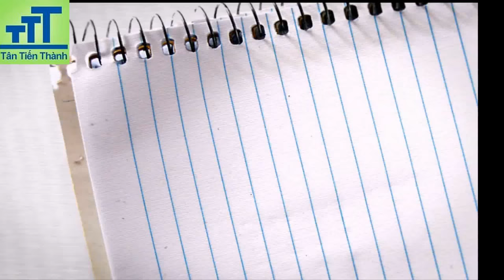Bôi trơn phá rỉ ổ khóa, cửa, bản lề bị han rỉ và rỉ sét dùng dầu 3T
DẦU CHỐNG RỈ SÉT VÀ BÔI TRƠN 3T VỚI NHIỀU TÍNH NĂNG TRONG ĐÓ CÓ BÔI TRƠN, PHÁ RỈ Ổ KHÓA, BẢN LỀ...CÁC VẬT KIM LOẠI BỊ RỈ SÉT

 ​Công dụng chính:
- Có tác dụng Khởi động lại động cơ bị thấm ướt/ STARTS WET MOTORS
- Làm ngưng hẳn tiếng kêu phát ra do các vật liệu bị cọ sát/ STOPS SQUEAKS
- Nới  lỏng dễ dàng các bộ phận đã rỉ sét/ LUBRICATION TO LOOSEN RUSTY, FROZEN & STICKY PARTS.
- Bảo vệ kim loại chống rỉ sét và ăn mòn / PROTECTS AGAINST RUSTY & METAL CORROSION.
- Làm sạch bề mặt khói bụi, dầu mỡ và những chất gây ô nhiễm/ CLEANS UP DUST, OIL, GREASE & OTHER CONTAMINANTS.
 Dầu 3T  là một sản phẩm hỗn hợp gồm một loại dầu cao cấp dễ thấm nhờn, được chế tạo bằng công thức cải tiến và một hóa chất đậm đặc có tính năng chống rỉ sét và bôi trơn đa năng.
Dầu 3T thiết kế với vỏ kim loại chắc chắn, có cần xịt linh hoạt, có tác dụng xuyên thấm vào các bộ phận bị kẹt, phá vỡ cấu trúc rỉ sét, khôi phục truyền động thông suốt, bảo vệ kim loại khỏi bị rỉ sét. Ngoài ra, Dầu chống rỉ sét 3T còn chống ẩm và bôi trơn để đảm bảo cho máy móc hoạt động hiệu quả, giúp gia tăng tuổi thọ của dụng cụ và thiết bị.
Ngoài ra còn một số ứng dụng khác như:
 - Làm sạch và khử ẩm các bo mạch điện tử
 - Chùi sạch nhựa đuờng và bụị bẩn bám vào xe.
 - Ổ khóa, ốc vít bị gỉ sét nên khó mở.
 - Kềm búa, công cụ, van nước, các bộ phận xe hơi, xe máy bị nhiểm nước và gỉ sét, cần lớp bảo vệ chống gỉ…
 - Bảo dưỡng kéo cắt tóc, tông đơ, làm tăng tuổi thọ.
- Bugi xe máy bị nước vào tắt máy, cần xịt chất khử ẩm vào đẩy nước ra…
 - Giữ cho các đồ dùng bằng bạc không mờ xỉn
- Lau sạch và bôi trơn lục huyền cầm (guitar) 20 dây.
 - Đánh bóng sàn nhà mà không gây trơn trượt.
 - Phục hồi và lau sạch bảng đen.
- Chùi các vết son bôi môi.
 - Làm lơi khoá kéo (zip-fastener) bị kẹt.
- Gỡ rối các chuỗi nữ trang.
- Chùi sạch vết bẩn trên bổn rửa chén bẳng thép không gỉ.
 - Chùi sạch vết dơ và bụi bám trên vỉ nướng thịt.
- Giữ cho các chậu đồ gốm và sành trong vườn không bị oxi-hoá.
- Chùi sạch các vết cà chua trên quần áo.
 - Giữ cho những giọt nuớc không bám trên tấm chắn thủy tinh của phòng tắm vòi sen.
- Ngụy trang các vết trầy trên sàn gạch hoa hay đá hoa.
 - Giữ cho cái kéo được trơn tru.
- Bôi trơn bản lề cửa xe hay cửa nhà để khi mở khỏi kêu.
 - Làm biến các vết trầy đen trên sàn bếp.
 - Loại bỏ các côn trùng chết bám dính vào xe để cho lớp sơn bóng khỏi bi hư.
 - Bôi trơn tấm trượt ở sân chơi trẻ em.
 - Chùi sạch các vết bút chì trên tường.
 - Tẩy sạch các vết son bôi môi trên quần áo.
 - Bôi trơn các rãnh cửa sổ để kéo mở cánh cửa cho dễ.
- Xịt trên cán dù để dễ đóng mở dù.
 - Phục hồi và lau sạch giá đồ trên nóc xe.
- Bôi nhờn và làm mất tiếng kêu của quạt máy.
- Bôi trơn đĩa xích bánh xe hoăc xe đạp ba bánh, xe goòng, xe đạp.
 - Bôi trơn dây cu-roa quạt của máy giặt và máy xấy.
- Bôi cưa và lưỡi cưa cho khỏi rỉ sét.
 - Chùi sạch mỡ bắn trên lò.
- Bôi trơn các chân giả.
- Chùi sạch vết dán băng ống (duct tape).